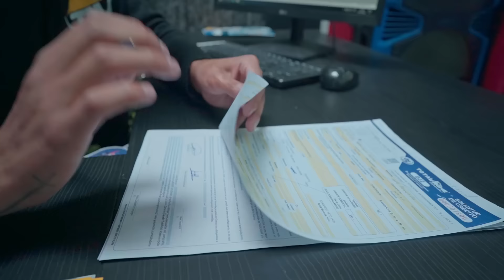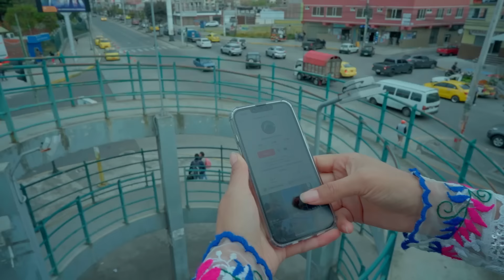No Volveré / Jonathan Y El Tío Lobito (Video Oficial)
" Esta Canción se basó en un amor que no nos amó por lo que somos sino por lo que no teniamos "

Tema: No Volveré
Autor: Jonathan Toaquiza y El Tío lobito
Producción Audiovisual: Anilex Studios

Aviso Importante:
El contenido de este vídeo tiene derecho exclusivo del Canal, Disfruta el vídeo y ayúdanos a difundir nuestra cuenta oficial.